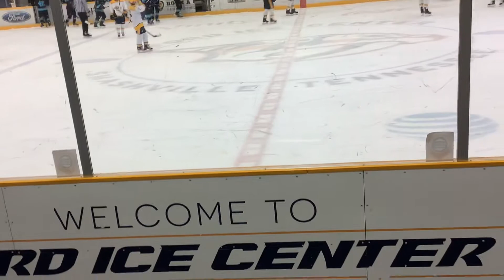Preds vs carshield period 2